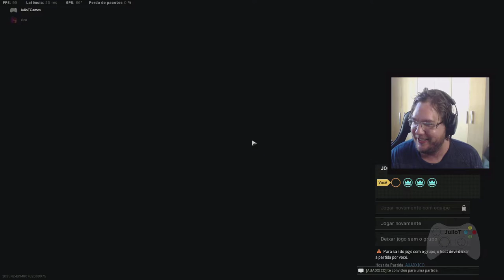Cod | WarZone | Achei que ia perde | Corte | Live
Gamer tag - Origin : JulioTGames

Gamer tag - Steam : JulioTGames